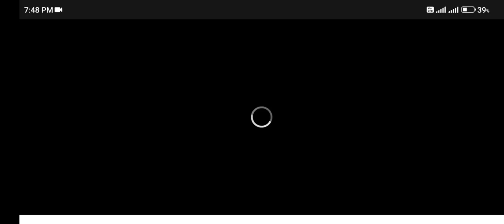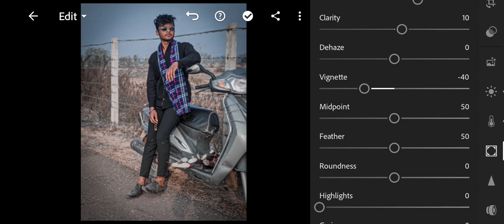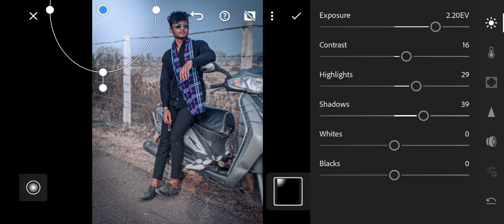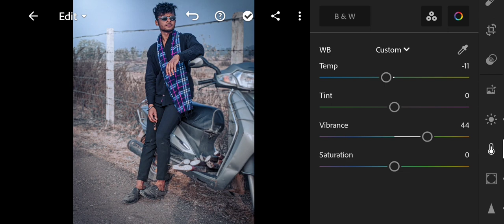how to edit a boom 💥 baam photo just some steps so what for wait go ahead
I hope you friend you guys support me